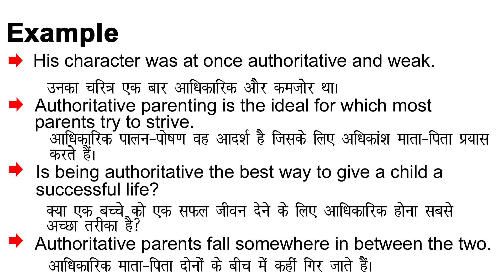Authoritative Meaning in Hindi/Authoritative ka Matlab kya Hota hai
Authoritative meaning in Hindi
Authoritative ka Matlab kya Hota hai
Authoritative ka Hindi Meaning
Authoritative explained in detail.

इस विडियो में मैं  ,Authoritative शब्द का इंग्लिश में अर्थ या मतलब क्या होता है इसके के बारे पूरी विस्तृत रूप से बताया .